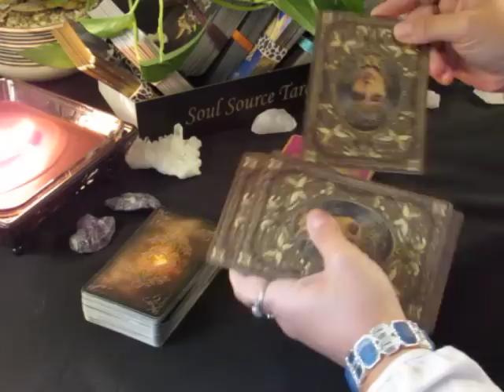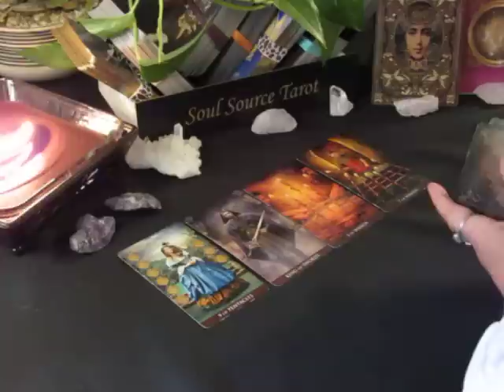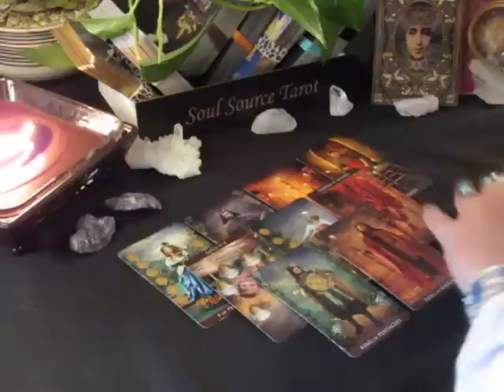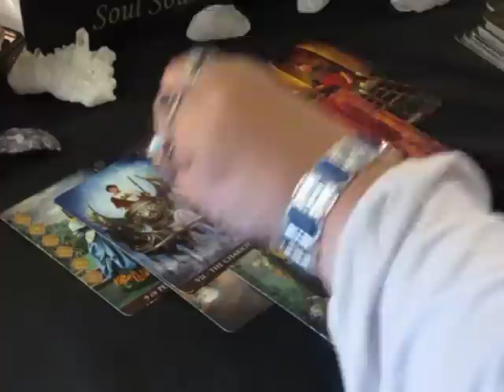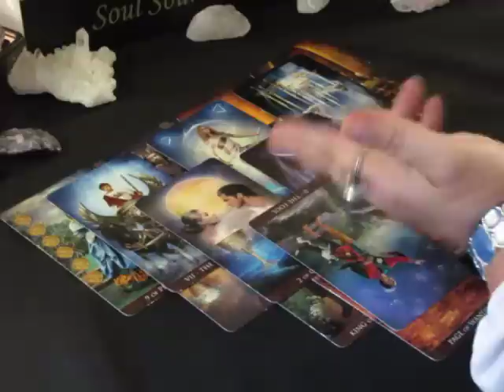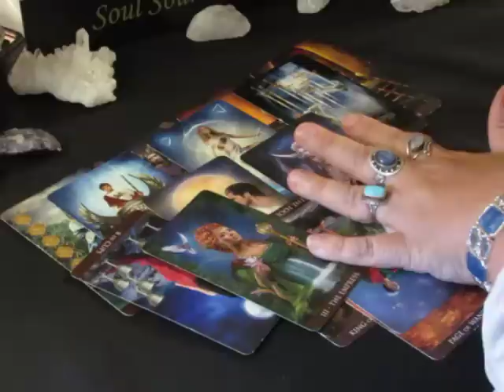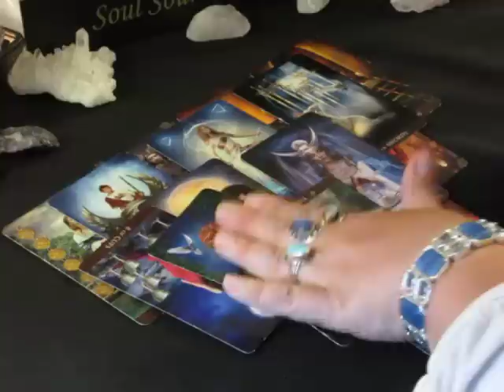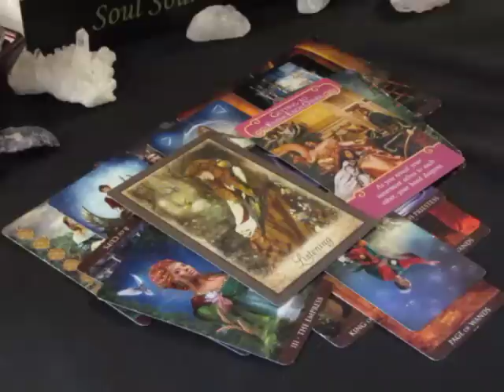~Taurus~Love~They Are Coming For You~June 11 to 18, 2018 Taurus Tarot Reading June